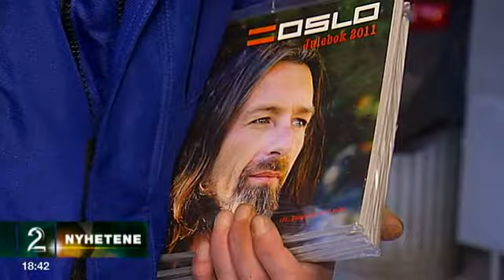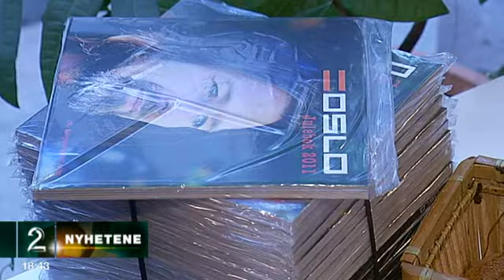TV2 Nyhetene om lansering av juleboka 2011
Justisminister Grete Faremo deltok på lanseringen av juleboka. I den anledning ble den uverdige politiaksjonen mot rusmiljøet bragt opp igjen.
Selgeren Knut Jansen uttaler seg om at han har en sykdom, at han ikke er kriminell.